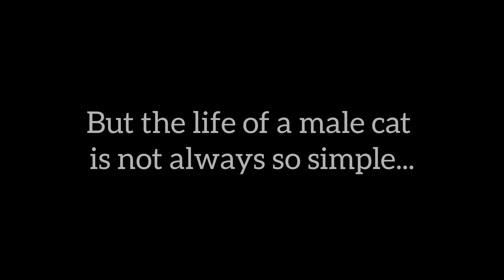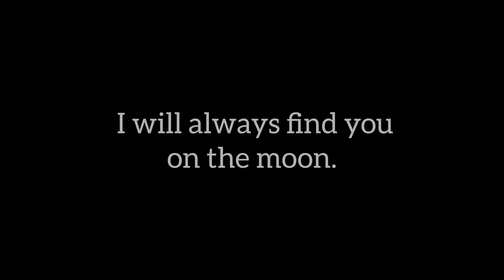Everything about my second son, Amis.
You can find more videos about Jimin Nico Loid and Minoo in my channel. About Nile I will send also more videos, but about Amis... that was all
I really hope he be alive and happy somewhere. 🌝🐾